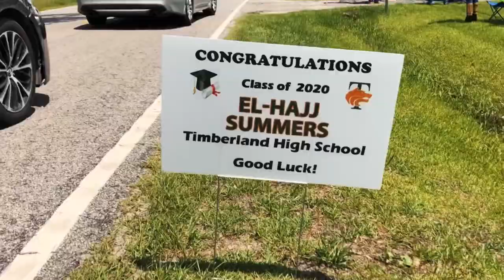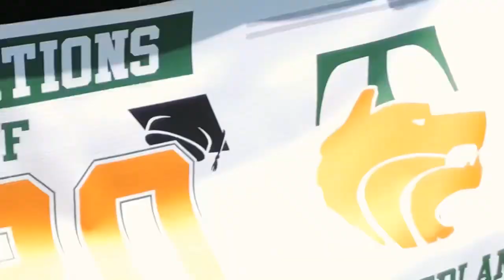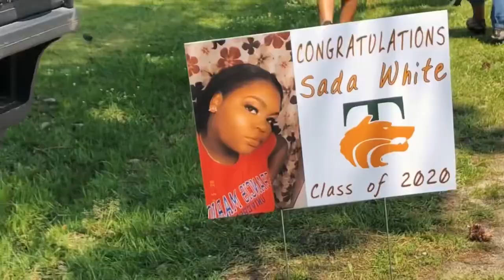Congratulations 2020 🎉 🎓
Timberland High School Class of 2020, graduation parade featuring some of the graduating class, THS Marching Wolves, and Post Malone. Video Production by Vice Productions. *i don’t own the rights to any music*